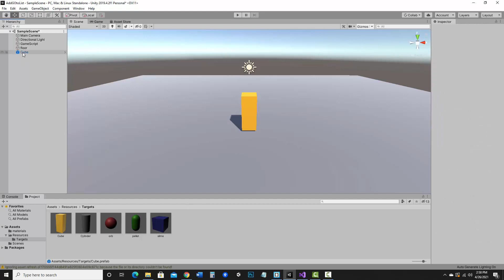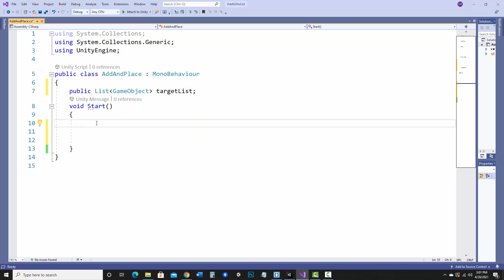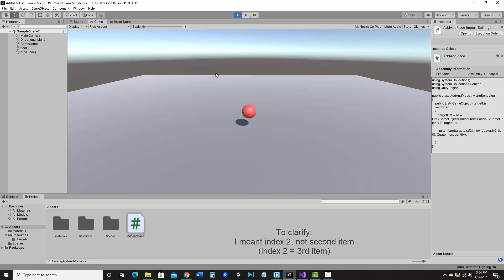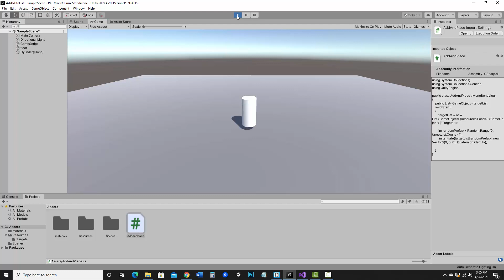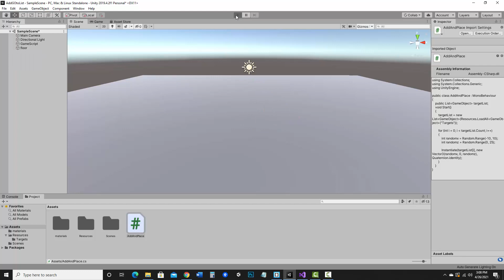Unity C# Programming: Storing Prefab GameObjects in a List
A quick demo on how to easily access Prefab GameObjects in Unity by loading them into a List